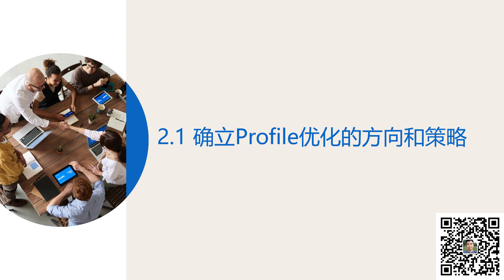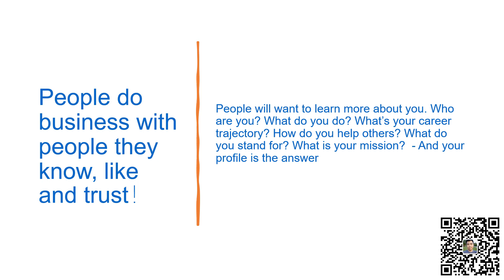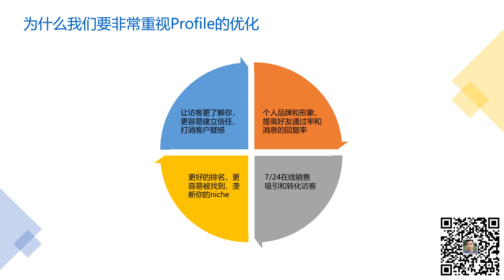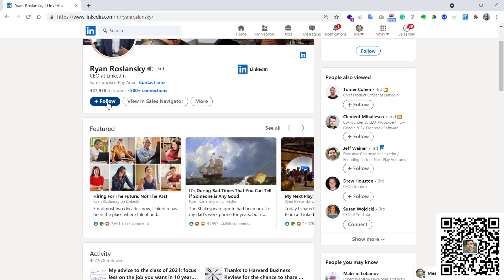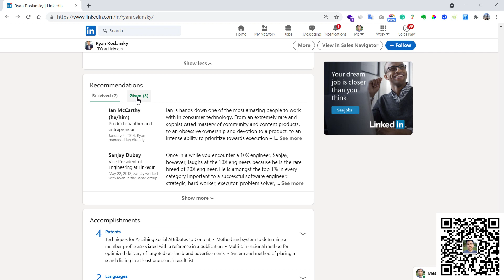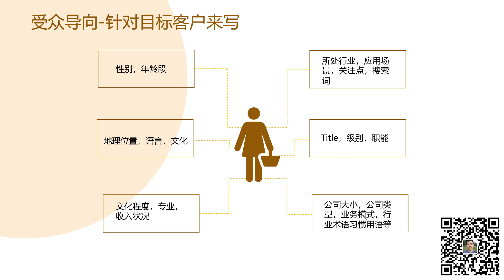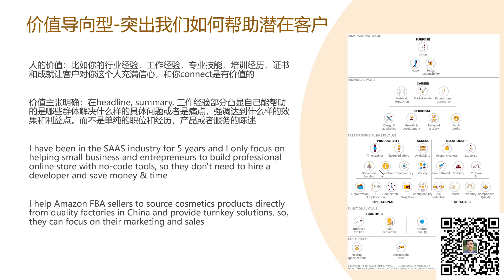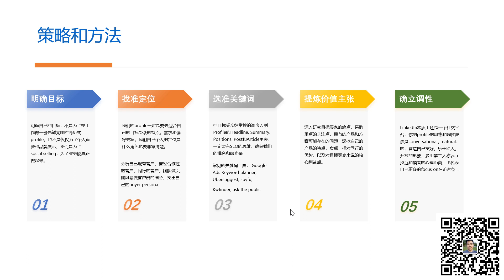2 1 LinkedIn领英 Profile的优化方向和策略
领英教程
领英营销
领英开发客户
领英使用技巧
领英学习
领英隐身访问
领英怎么找国外客户
领英找客户
领英外贸技巧
领英外贸推广
领英注册
领英加好友
领英推广
如何使用领英
领英是什么
领英助理
领英助手
领英怎么设置语言
领英广告投放